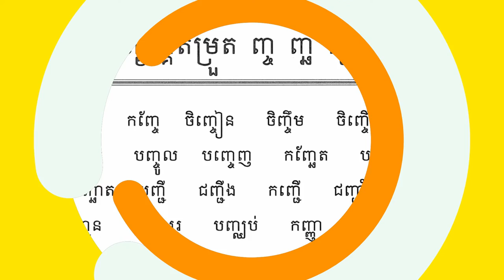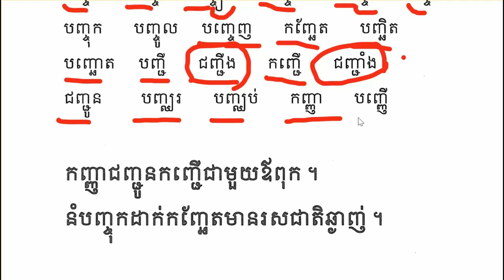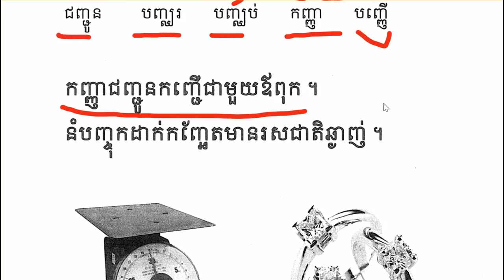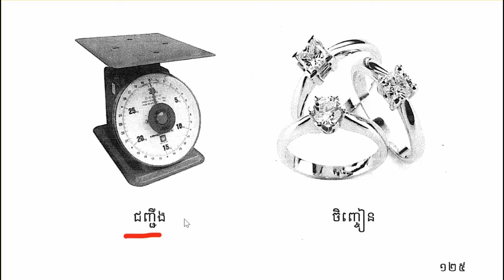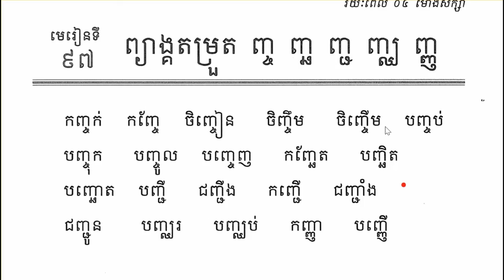ភាសាខ្មែរថ្នាក់ទី១មេរៀនទី៩៧ព្យាង្គតម្រួត(ញ្ច ញ្ឆ ញ្ជ ញ្ឈ ញ្ញ)